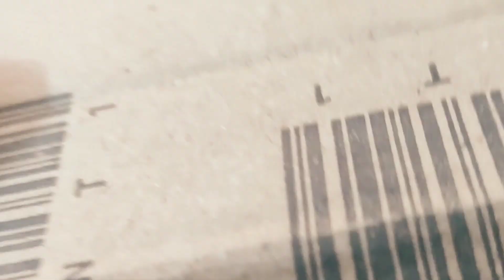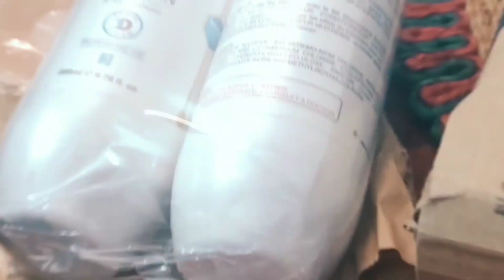I ORDERED THIS FROM AMAZON 🫡🙈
What are nipple pasties
The cover up companie's nipple pasties unboxing
Global Amazon secrets Keratin Treatment Hair care set
I bought the shampoo and conditioner as advised by the professional